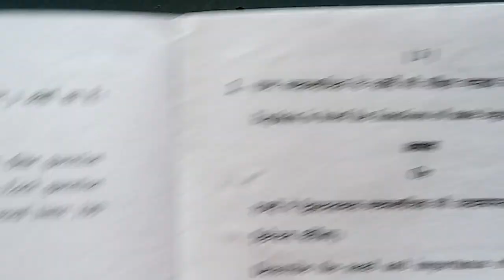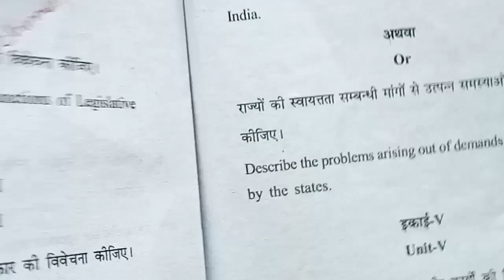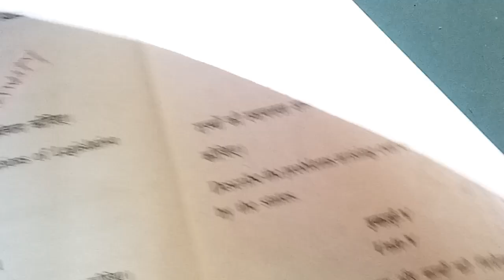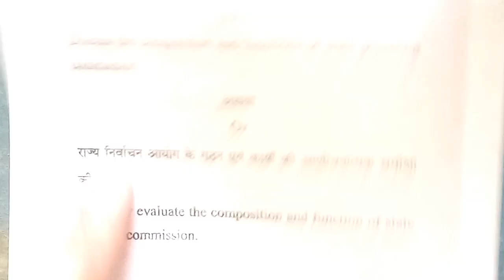M.A Political Science Examination paper 2018✓✓State Political in India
M.A Third Semester examination paper Nov-Des 2018
Political Science
Paper second state political in India

पढ़ा हुआ कैसे याद रखे || How to study fast tips to learn faster & Remember long

पढ़ाई में मन कैसे लगाए || पढ़ाई कैसे करे

Sonam jain
Only What'saap
धन्यवाद 🙏